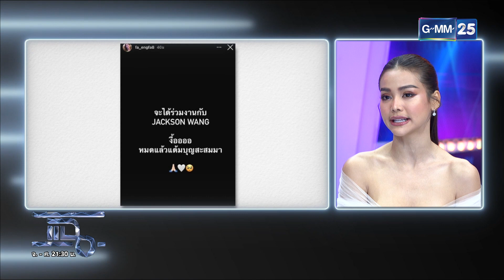“อิงฟ้า วราหะ” เปิดใจเคลียร์ เข้าใจทุกดรามา มีสุขก็ต้องมีทุกข์ | HIGHLIGHT | แฉ 8 พ.ย. 65 | GMM25